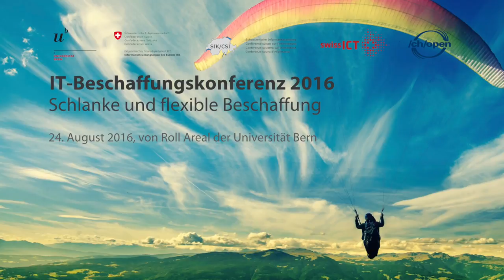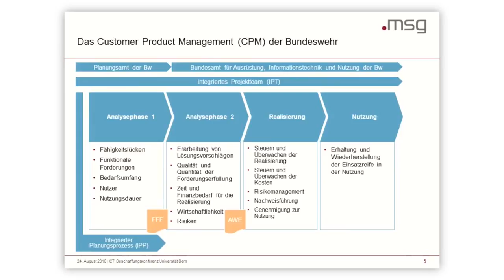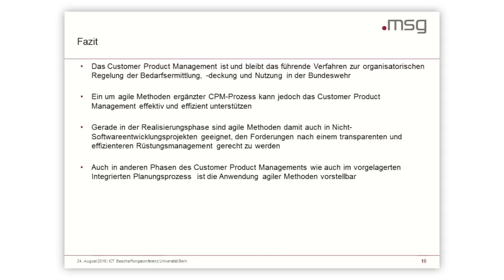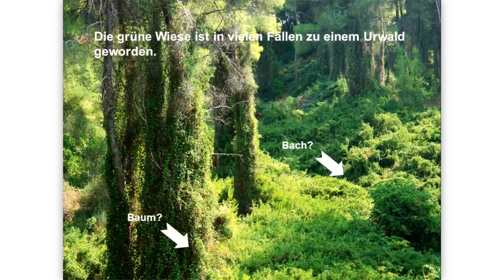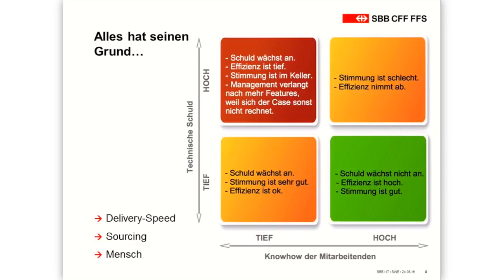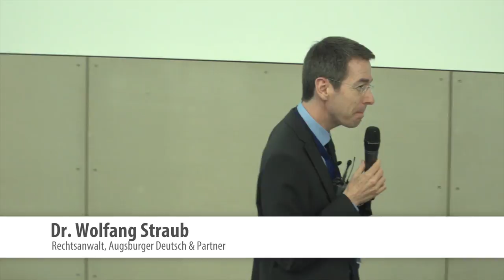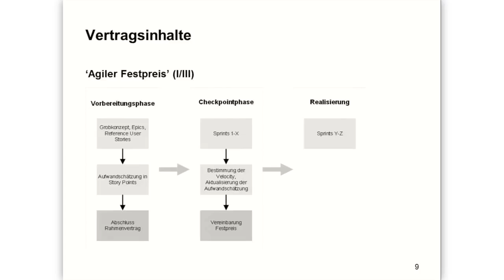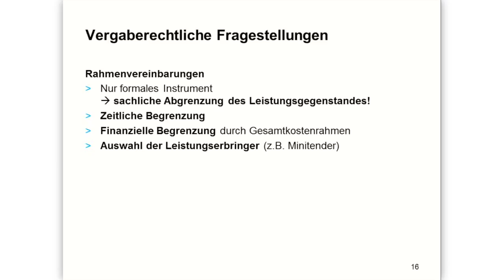Fachsession 6 - Öffentliche Beschaffung und agile Software-Entwicklung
Reto Maduz, Head Services und COO, SwissQ Consulting AG
Stephan Sutter, Member of management board, ti&m AG
Andreas Höher, Director Public Sector Defense Consultung, msg systems ag
Vladimir Riecicky, Leiter Competence Center SW Development, SBB AG
Dr. Wolfgang Straub, Rechtsanwalt, Augsburger Deutsch & Partner